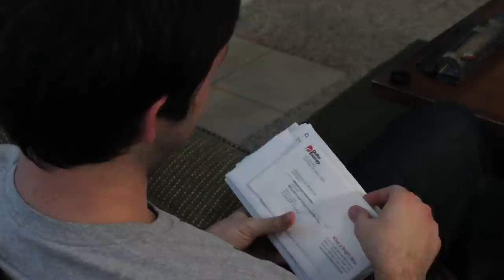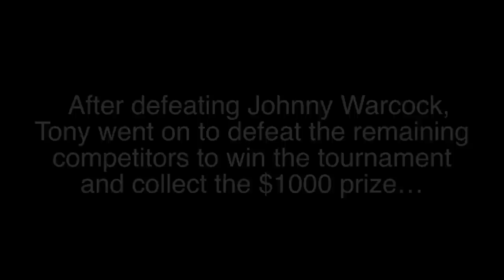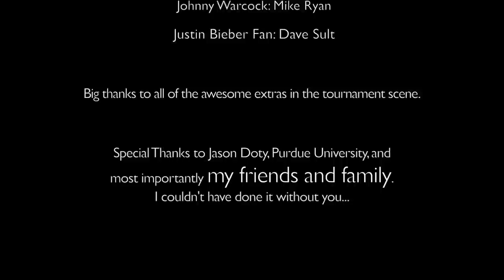Smashed - Anthony Leahy | Purdue FVS 2012 Short Film Showcase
A gamer gets in a financial bind that forces him to compete in a Super Smash Brothers tournament against his arch rival.

Smashed was made for FVS 442 and was part of the Purdue FVS 2012 Short Film Showcase